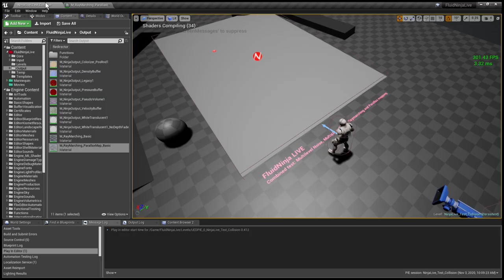FluidNinja LIVE - performance and shader complexity test - quick notes in the description [UE4]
(1) The system in the video is a single 2K fluid container, eating 2-3 ms / running 250-340 FPS on a GTX 1070, could be ported to mobile maintaining 1K res / 120 FPS.

(3) I am going to make a proper tutorial on fluidsim usage / performance. Until then, quickly recapping:

Imagine a 2x2 choice matrix:
(Row 1.) We have two methods to generate fluid data: pre-render (bake) and generate it real-time
(Row 2.) We have two workflow to put fluid data on screen in Ninja: material based approach VS particle based approach

The four cells in this matrix have very different performance properties / on level behaviour.
(A). MATERIAL/BAKED: we could use hundreds of pre-baked fluid flipbook simultan on screen (imagine a hall full of candles and torches) with no performance hit AND low shader complexity - BUT, these fluid containers are NOT INTERACTIVE (being baked.)
(B) MATERIAL / REALTIME: We could have 5-to-10 high res, real-time fluid containers on screen, they are interactive (responsive), low shader complexity but calculating the sim is heavy on GPU.
(C, D) PARTICLE / BAKED & REALTIME: the shader complexity is high when you have OVERLAPPING (Overdrawing) particles. This is not necessary: for abstract effects, small-sized GPU particles work well, and they do not overlap, keeping complexity on a low/mid level.

Optimal usage:
I would use baked/material combo in the background (environment) as it does not need to be interactive --- I would use a single (or a few) realtime/material based systems in the foreground - so user could interact w them - particle based approach is to compliment material based approach: say, you have a concentric outflow in a magic circle, and you ADD some particles on top to increase visual complexity - the particles follow the same velocity field as the material-based flow.

FluidNinja workflow: material based approach VS particle based approach